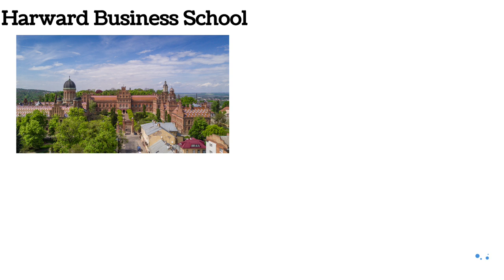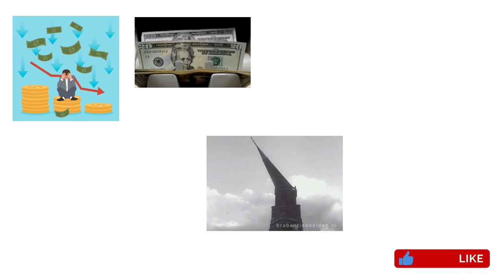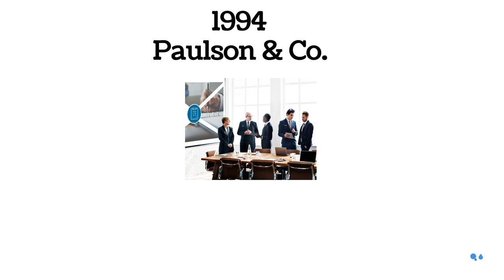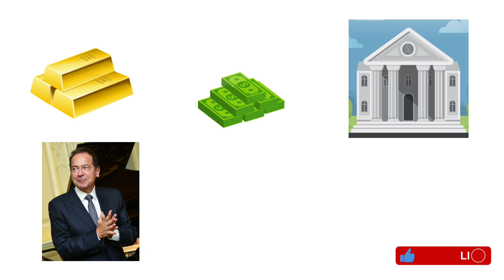$15 BILLION Profit - The Greatest Trade in History | John Paulson Tells the Story of Wall Street's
​@manemofinance  | John Paulson Tells the Story of Wall Street's,$15 BILLION Profit - The Greatest Trade in History

About this video-:
Welcome to the official YouTube channel of Manemo. In this channel, you will discover the incredible story of one of the most successful investors of our time.

John Paulson gained worldwide recognition for his remarkable success during the global financial crisis of 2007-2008. His astute foresight and strategic investment decisions enabled him to make billions of dollars by betting against the subprime mortgage market. This unprecedented achievement not only cemented his place in financial history but also established him as a legendary figure in the investment world.

Through a captivating video, John Paulson will take you on a journey through his life, sharing invaluable insights into his investment philosophy, strategies, and the lessons he has learned throughout his illustrious career. From his early days as a Wall Street trader to his rise as the founder and president of Paulson & Co., a leading investment management firm, each video offers a unique perspective on the world of finance.

Discover the secrets behind John Paulson's investment prowess as he delves into his most successful trades, explains his approach to risk management, and provides practical tips for aspiring traders. Gain a deep understanding of market dynamics, learn how to identify lucrative investment opportunities, and develop the skills necessary to navigate the complexities of the stock market.

Don't miss out on this opportunity to learn from a true legend in the stock market and take your investment knowledge to new heights. Get ready to unlock the secrets of success with John Paulson!

Story of a man who made big money during 2008 financial crisis | Hindi
BILLIONAIRE John Paulson on GOLD 3, 5, 10 Years' Time
Bloomberg Wealth with David Rubenstein: John Paulson
John Paulson Tells the Story of Wall Street's 'Greatest Trade'
$4 BILLION Profit - The Greatest Trade in History | Legends of Trading
The Luxury Homes of John Paulson
John Paulson and The Greatest Trade Ever | Mini Documentary
Hedge Fund Manager John Paulson Owes $1 Billion To The IRS This Year For Tax Day | CNBC